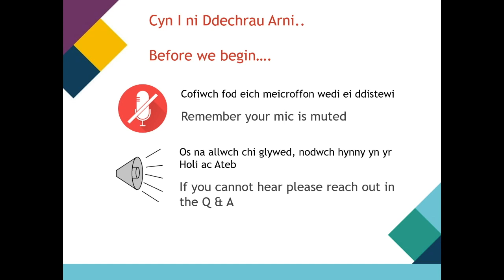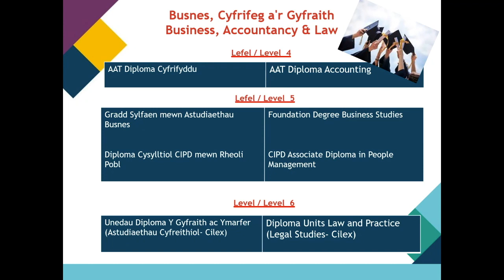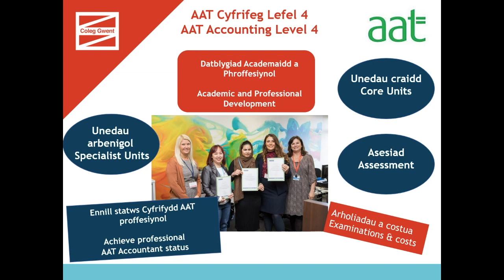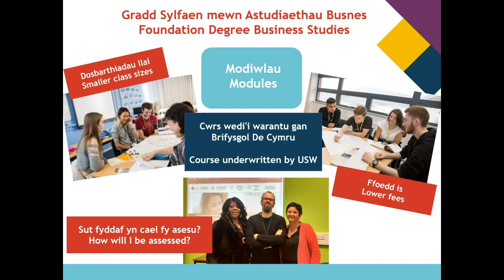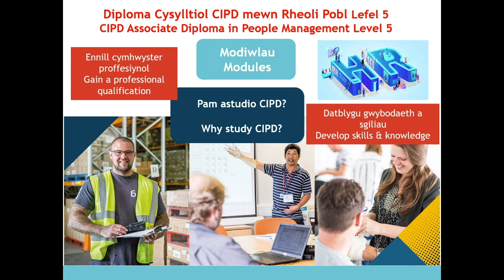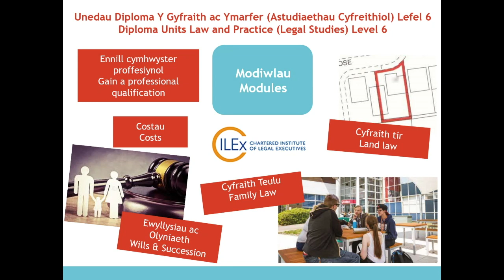Recordiad Gweminar Byw Cyfrifeg, Busnes a'r Gyfraith - Addysg Uwch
Diddordeb yn y gyfraith, neu'n feistr ar rifau? Yn ein gweminar fyw, cewch yr holl wybodaeth sydd ei hangen arnoch chi os ydych yn ystyried gyrfa mewn cyfrifeg neu'r gyfraith.